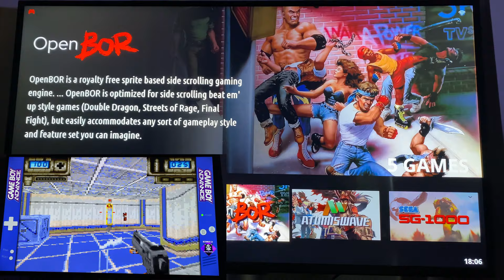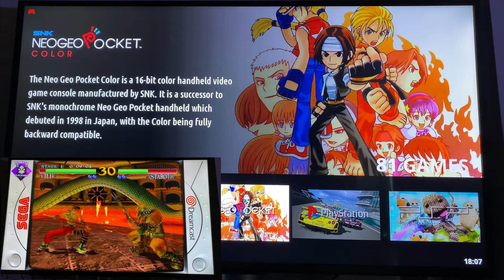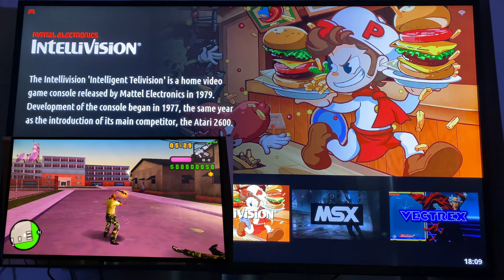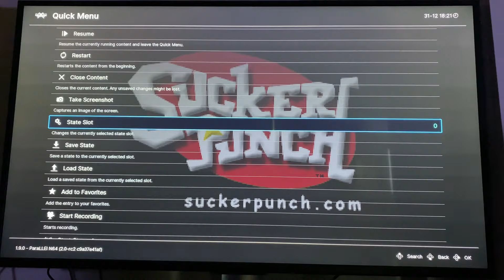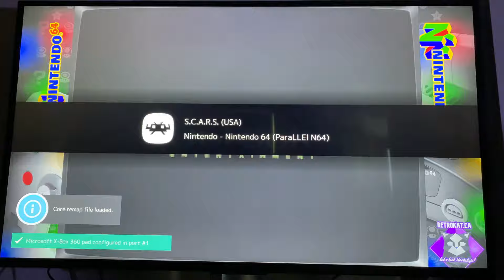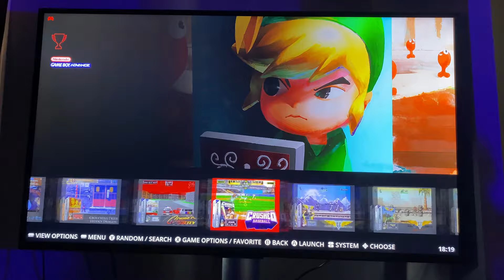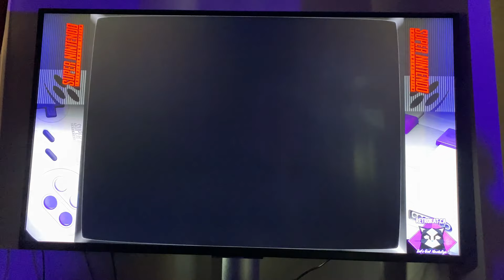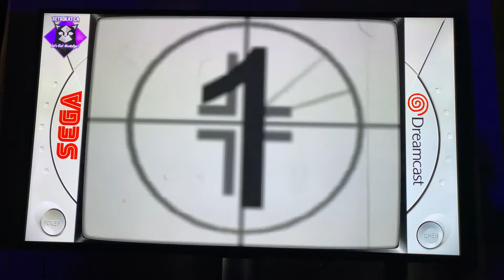RETROKAT GAMING CONSOLE SERIES X PRO 2 GAMEPLAY & FEATURES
A look at the newest home console from RetroKat Gaming!  Check out the gameplay and console features.

This console plays N64, PSP, Dreamcast, PS1, NES, SNES & way way way more!